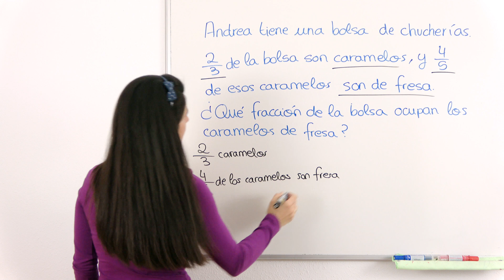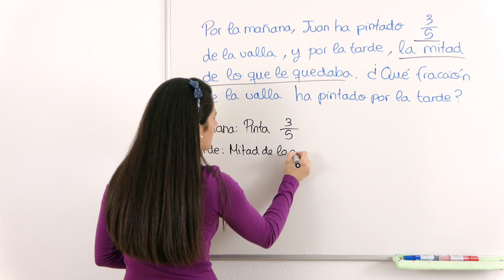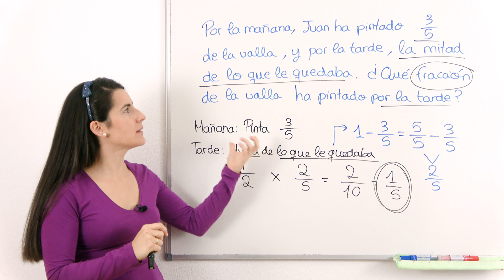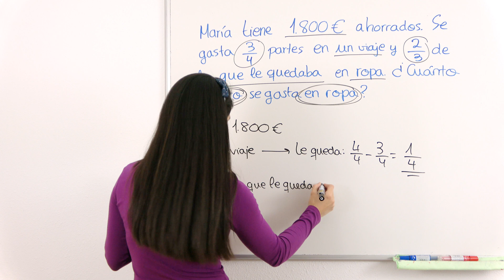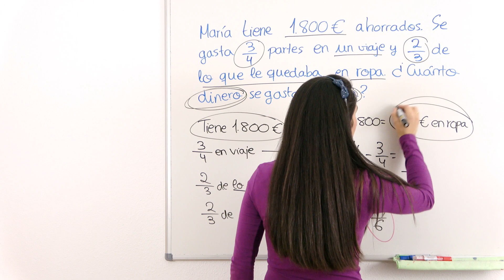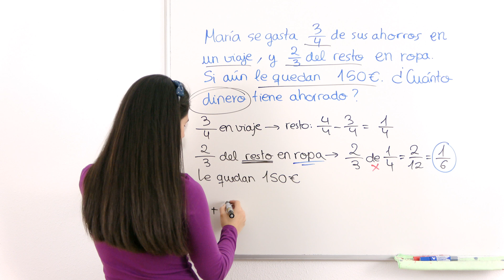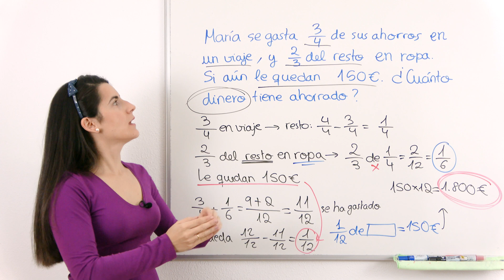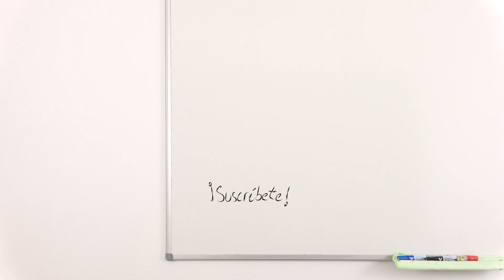PROBLEMAS con FRACCIONES 🟪 Fracción de Otra Fracción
Aprende fácil a resolver PROBLEMAS con Fracciones en los que hay que hallar la Fracción de Otra Fracción.

⏰ TIEMPOS:
00:00 Introducción
00:13 Problema 1
03:16 Problema 2
07:12 Problema 3
11:16 Problema 4